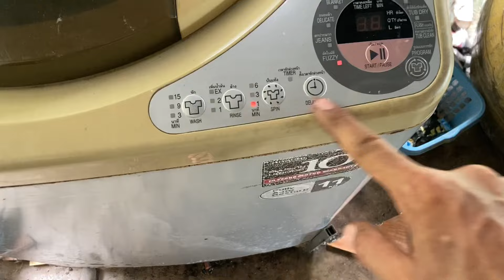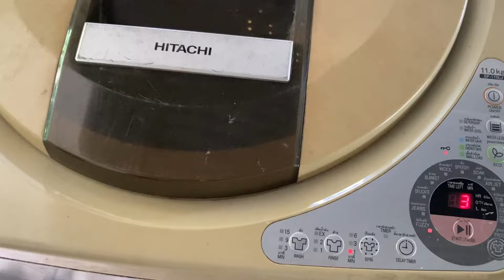เครื่องซักผ้า HITACHI ขึ้น F9 ซักปกติแต่ปั่นแห้งไม่ได้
เครื่องซักผ้า HITACHI ขึ้น F9 ซักปกติแต่ปั่นแห้งไม่ได้ ขึ้น F9